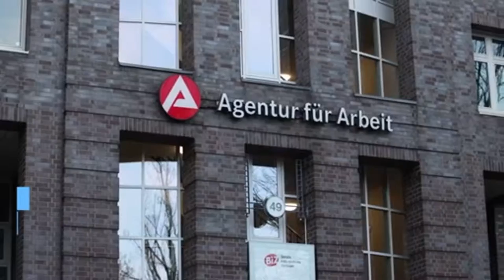Das steht im Wahlprogramm der Grünen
"Deutschland. Alles ist drin." Das ist der Titel des öko-sozialen Wahlprogramms für die Bundestagswahl, das die Grünen beim dreitägigen Online-Parteitag final beschlossen haben - ein Überblick.